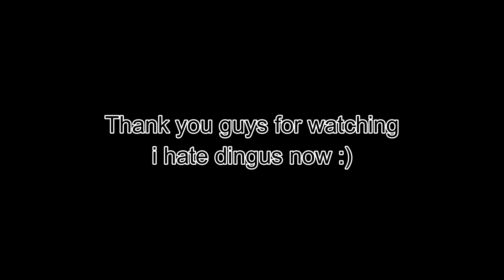The Psychotic Dingus Experience (Roblox)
Music

ZUN - Apparitions Stalk the Night (Rumia's Theme)
Toby Fox - Dialtone (Deltarune Chapter 2 : OST 41)

!! SWEAR WARNING !!

I've already played dingus before I made this vid and it is really irritating especially when it's in a Discord vc

Thank you guys so much for 50 subs in 1 year